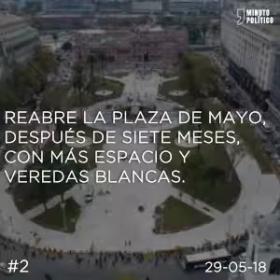5en1 - 29 de Mayo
Buscarán aprobar la ley que frena el aumento de Tarifas.
Reabre la PlazaDeMayo
AmadoBoudou: Comienzan los alegatos en el tribunal oral.
Procrear: Aumentan los montos de los créditos.
Piden el desafuero de la diputada